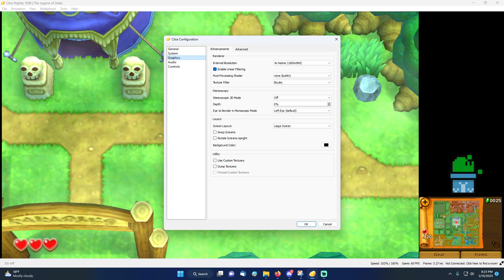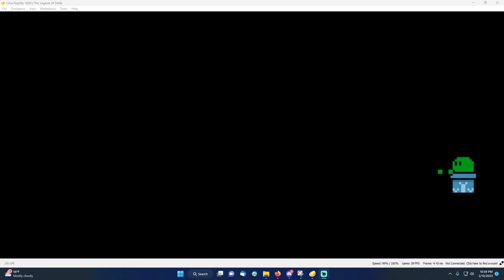The Legend of Zelda: A Link Between Worlds (Part 1) 02-10-2023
Talking starts at 4:24ish probably.

I assume you came from here, but in case you didn't. The main channel where all the real good stuff happens:

I stream on Twitch if you want to see what goes into all this or WANT MORE.

DO YOU LIKE STUFF? OF COURSE YOU DO!

Intro and Overworld 00:00-35:04
Hyrule Castle 35:04-42:39
Overworld 42:39-01:22:16
Eastern Palace 01:22:16-01:40:40
Overworld 01:40:40-02:17:00
Tower of Gales 02:17:00-02:53:30
Ending  02:53:30